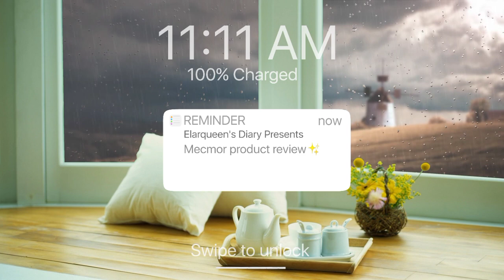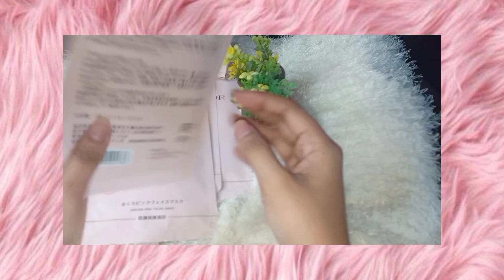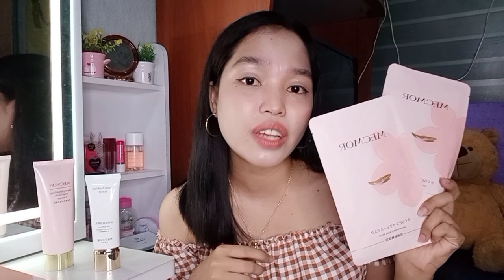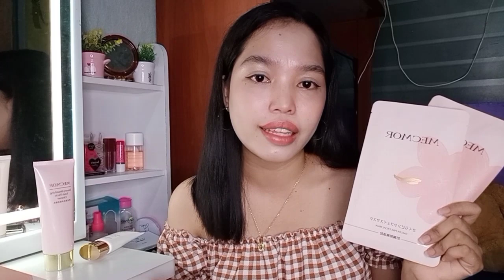THE BEST Sensitive Skin Care !!! Mecmor Facial Mask + Gentle Facial Cleanser & Sunscreen Review ♡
Japan Cosme Recommended Mecmor Facial Mask Review. This is it guys!
Watch till the end! Hope you guys like it!
(｡♡‿♡｡) Saranghae!❣️

The discount price：
Amino acid cleaner：P 882
Sakura hydratring facial mask: P 690
Sunscreen Lotion：P 1239

If you still reading this saranghae (｡♡‿♡｡)